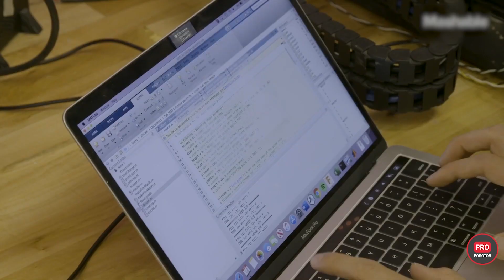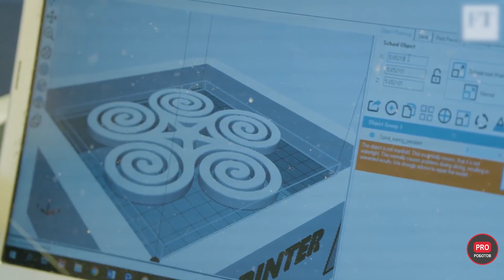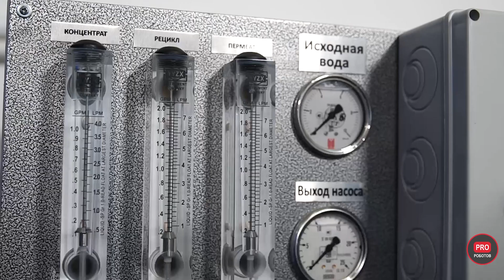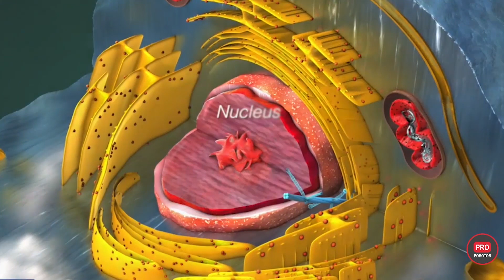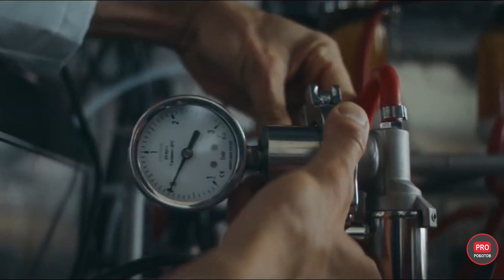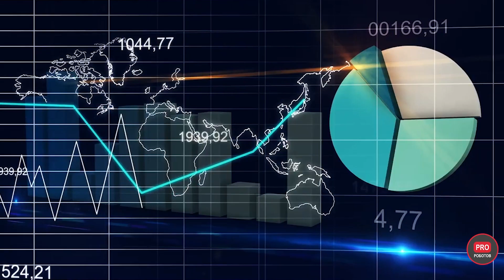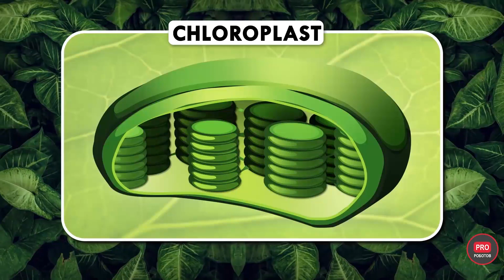Еда будущего - Как мы будем питаться через 20 лет?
Всем привет! Вы на канале PRO роботов и сегодня мы поговорим о еде будущего. Задумывались ли Вы как измениться наше питание с приходом новых технологий? Какие продукты мы будет потреблять и как это отразится на привычках и жизни?
Сегодня мы подробно поговорим о том, как мы будем питаться через 20 лет, как будет выглядеть еда будущего, а также узнаем самые последние разработки современных технологий в этой отрасли.
Смотрите видео до конца и напишите в комментариях как на Ваш взгляд будет выглядеть еда будущего?

0:00 В этом видео
0:25 3D-печать
1:37 Роботы-повара
2:36 Ингредиенты, выращенные из стволовых клеток
2:57 Вертикальное земледелие
3:45 Блокчейн
4:20 Персонализированное питание
4:54 Клеточное сельское хозяйство
5:27 Грибковый микроб
6:14 Белок из воздуха
7:00 Искусственный интеллект
7:30 Вапоризация
9:02 Питательный пластырь и полезная жвачка
9:20 Некоторые ученые считают, что в будущем мы сможем компенсировать часть питания с помощью солнечного света